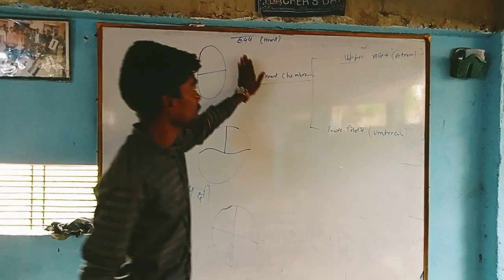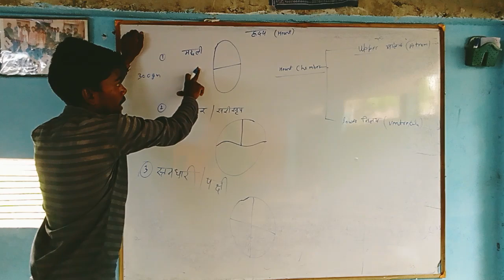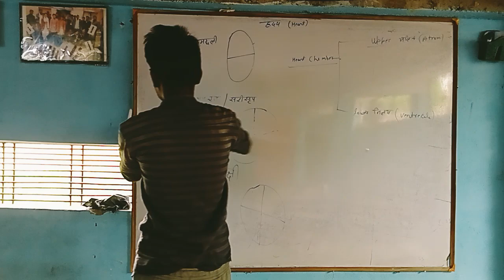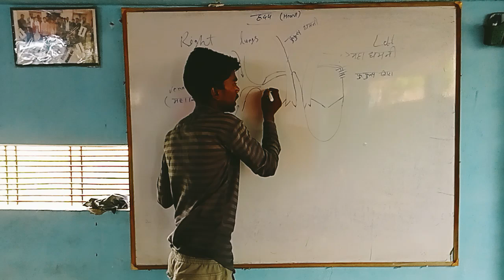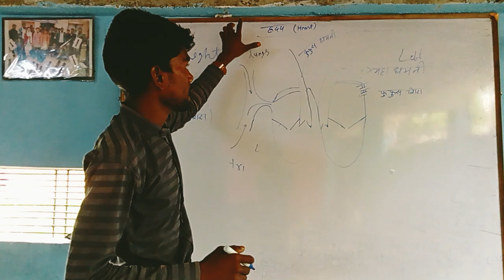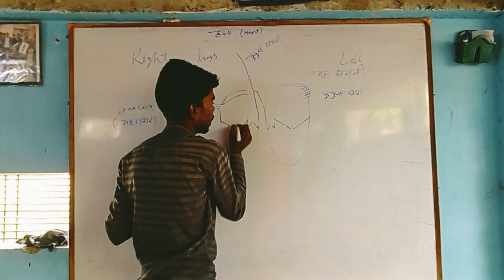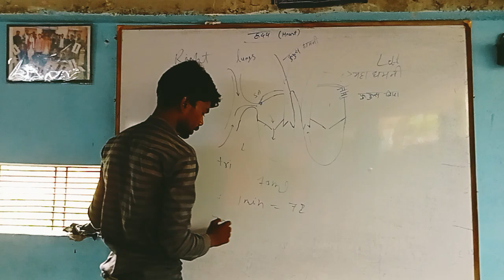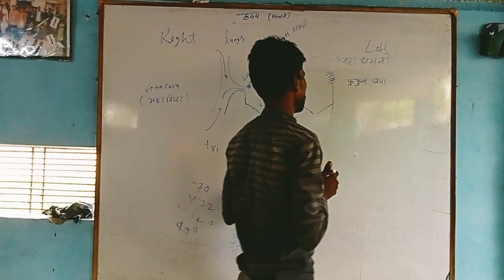May 11, 2023